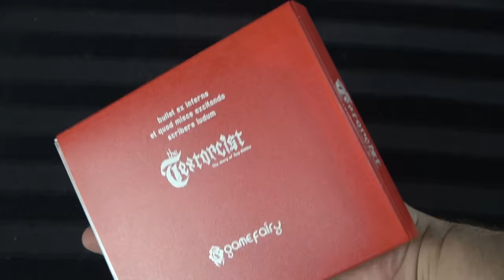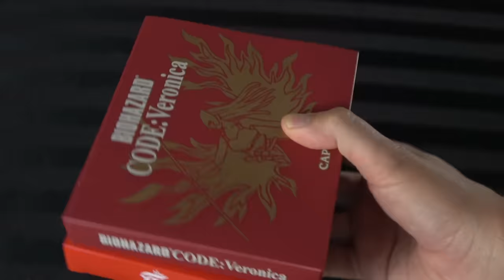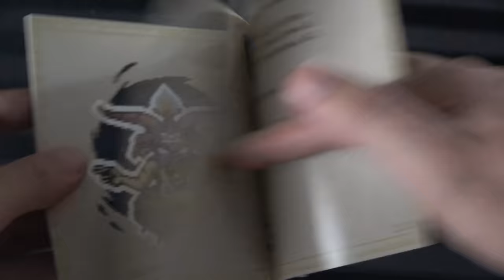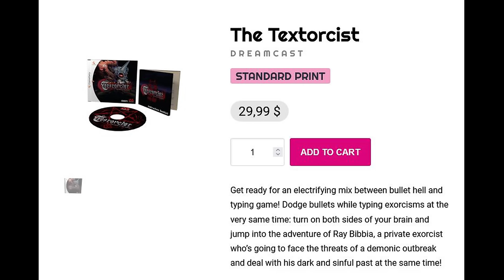Keep Dreaming - TEXTORCIST New 2021 Sega Dreamcast Game - Adam Koralik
It's Adam Koralik here and today we're discussing the Sega Dreamcast's newest game Textorcist - The Story of Ray Bibbia! This comes from publisher HeadUp.